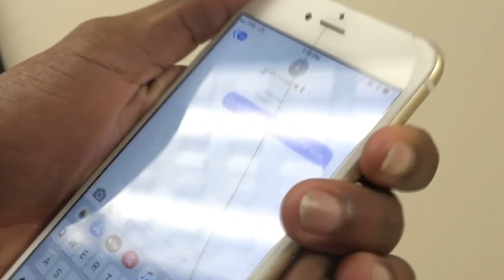CAUGHT VAPING IN SCHOOL!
If you enjoy story time and commentary videos then you found the right channel for you. I have a wide variety of story's to tell from high school stories, girlfriend stories and more crazy ones. But yeah your cool and have an amazing day :)